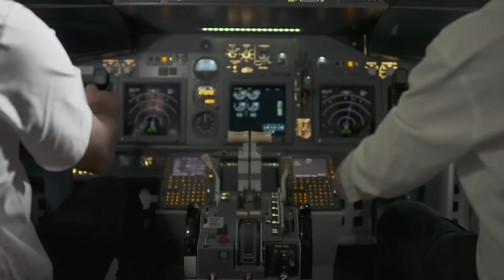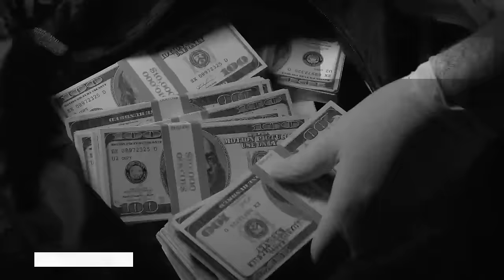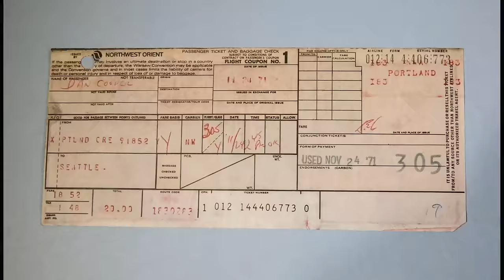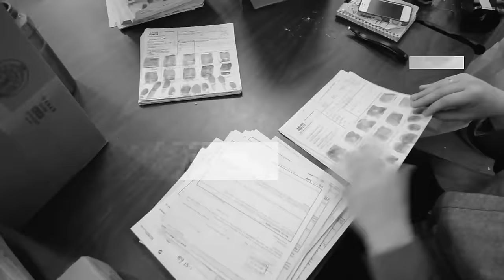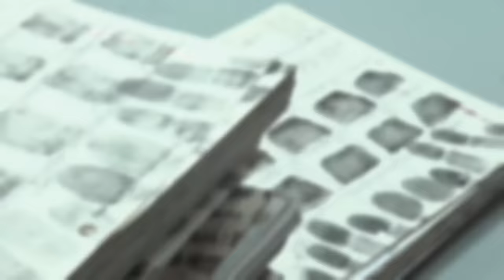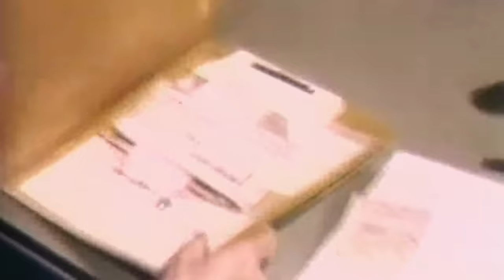Hijacker Jumps Out of Plane With $200,000! | History's Greatest Mysteries (S4)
Did D.B. Cooper get away with the perfect crime? See more in this clip from Season 4, Episode 14, "Who is D.B. Cooper?"

Watch all new episodes of History's Greatest Mysteries, Mondays at 9/8c, and stay up to date on all of your favorite The HISTORY Channel shows

Catch up on past seasons of your favorite HISTORY series on HISTORY Vault, commercial free!